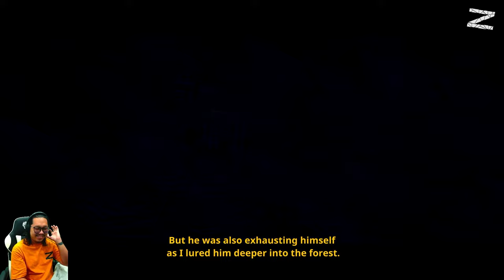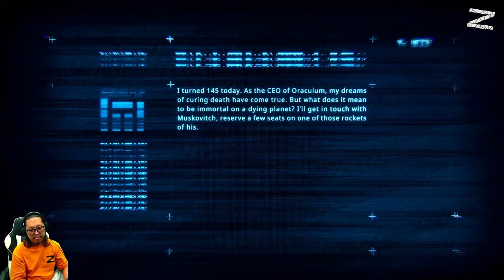The Cub - Nintendo Switch - CHAPTER 5: THE HUNTER AND THE PREY